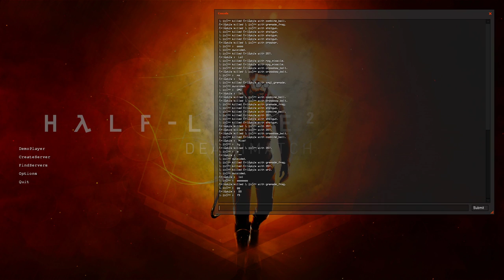HL2DM 1vs1 EU: CU S5 | Exodus vs Aphex | Exodus PoV | Map 1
Event: Clans-United 1vs1 league. Season 5.
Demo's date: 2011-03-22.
Players: EXO aka Exodus, Aphex.
Map: dm_ethic.